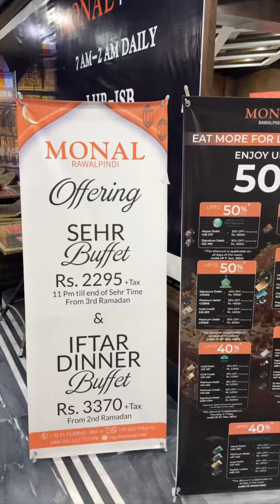A Sehri to remember ✨🌙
Hands down, the best sehri experience ever @monalrawalpindi . From live omelette stations to halwa puri, BBQ delights, pancakes, and crepes ,not to mention the mouthwatering paaye and speedy, attentive service. And let’s not forget my all-time favorite: the strawberry lassi! 🌙🍳🥞🍓

( Sehri goals , Healthy ramzan , best sehri , twin cities eats , ultimate feast )